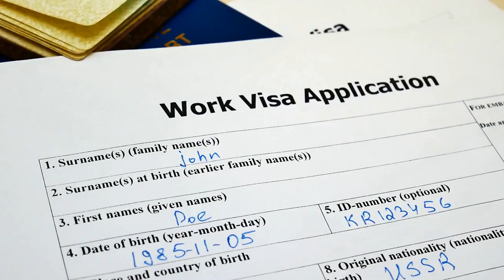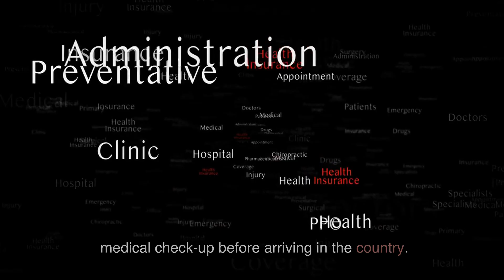Malaysia is Ready for a Digital Revolution - What is De Rantau Plan 2023?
Digital disruption is coming to Malaysia and it's time we get ready! In this video, we'll explore what De Rantau Plan 2023 is and how it will revolutionize the country.

Malaysia is ready for a digital revolution and with De Rantau Plan 2023, we'll be able to take full advantage of the opportunities this technology provides. We'll discuss the benefits of this plan and how it will help to improve the lives of Malaysians. So watch this video to learn more about De Rantau Plan 2023 and how it will change Malaysia for the better!
Discover the awe-inspiring places in the world and watch as they come to life with a new perspective. You can catch all the action on AfeTravel  Channel!

In this video, we'll be discussing the De Rantau Plan 2023, which is a strategic plan designed to help Malaysia become a leading digital nation. De Rantau Plan 2023 is a huge undertaking, and it will require a lot of effort from the public, businesses, and government sectors.

So what is De Rantau Plan 2023? And is Malaysia ready for it? You'll find out in this video!

In this video, we'll be discussing the De Rantau Plan 2023, which is a blueprint for the country's digital future.

The De Rantau Plan 2023 is a massive undertaking that will see Malaysia shift from a traditional economy to a digital one. This video is a quick primer on what the Plan is all about and why it's so important. So if you're interested in learning more about the De Rantau Plan 2023, this is the video for you!